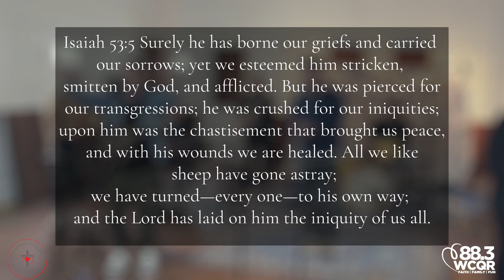Death Was Arrested (cover): Calvary